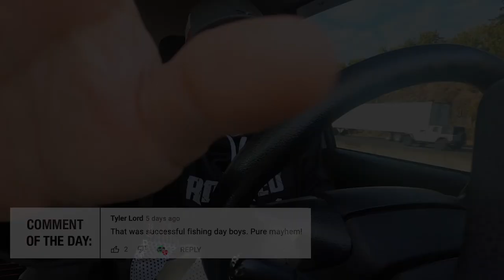EPIC KING & COHO SALMON Takedowns! GOLDEN TICKET Contest TRIP!!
December  of last year, we held a contest on our website to give away a bunch of merch and a guided fishing trip filmed for a future episode of Addicted Life! Today we did that trip, and it ends up being epic coho and king salmon fishing! We capture some pretty awesome takedowns, and we catch some pretty incredible fish. Coho salmon and king salmon are hitting the floor of the boat and the two winner said it ended up being the best fishing trip of their entire life, so buckle up your in for an awesome episode today!

Addicted Fishing
7509 South 5th St. STE 102